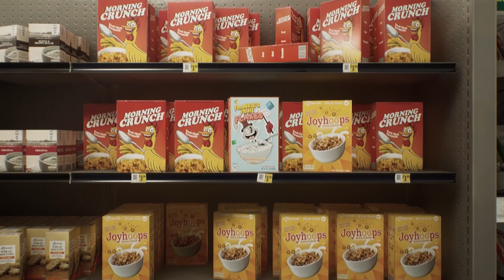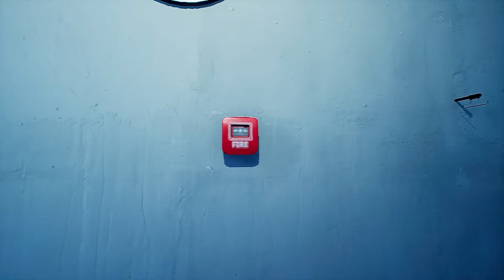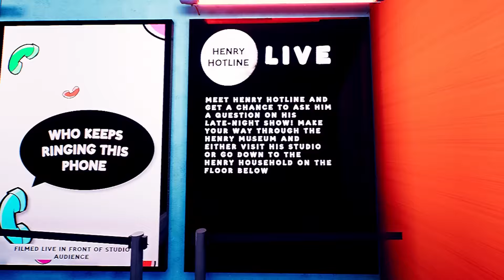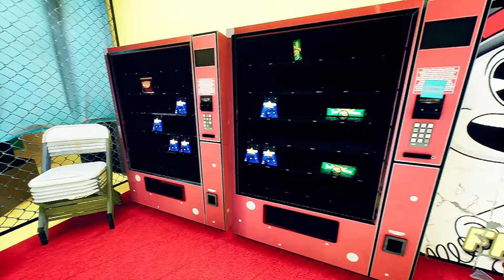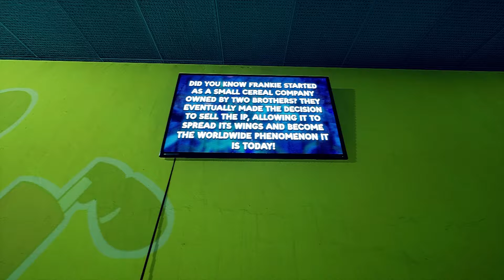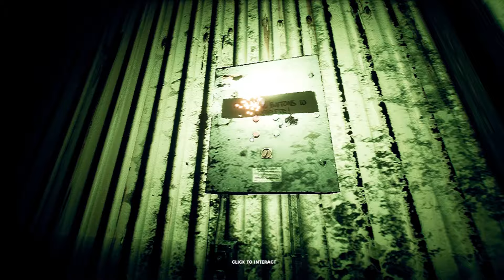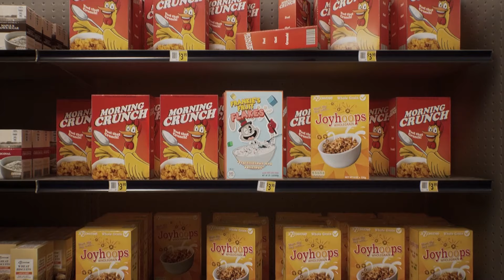Finding Frankie FULL GAME + JUMPSCARES